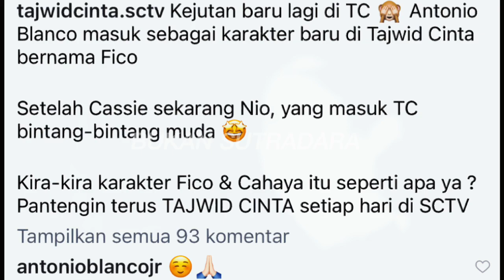INI DIA SOSOK FICO PENDATANG BARU TAJWID CINTA || TRAILER TAJWID CINTA HARI INI 15 APRIL 2023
trailer tajwid cinta hari ini
trailer sinetron tajwid cinta
trailer tajwid cinta sctv
tajwid cinta SCTV Episode Perdana 1
tajwid cinta SCTV